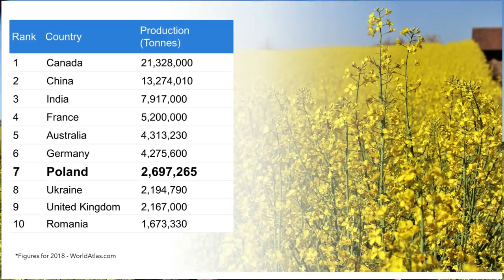Beautiful Polish Rapeseed Fields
BIG NEWS FROM RUSSELL!  HELP US GET TO TEXAS!  I am on a mission to send a Polish youth baseball team from Katowice to Austin, Texas in the spring of 2025 for some PL vs. USA baseball games!  If you have been enjoying my videos over the last six years, I'd love to have you contribute to this exciting idea by donating whatever you can to either the GoFundMe link or the Zrzutka.pl link below.  Every little bit helps us a lot, and it would mean so much to these kids and make my decade!  Thank you in advance, and see you in the next episodes :)

I've been dreaming of making this video for some time now.  It's possible thanks to my dear friend and press secretary, Paula "Pam" Malicka, who was kind enough to take some great aerial footage for me.  Learn today about Rapeseed production figures in Poland and see how lovely Poland looks from a bird's-eye view!  Enjoy!
Oh, and are you enjoying the channel? If so, please consider giving us a “Super Thanks” donation to keep it all going! Just click on the heart icon under the video's title.  Thank you for helping us share the love for Poland with the world! 😊